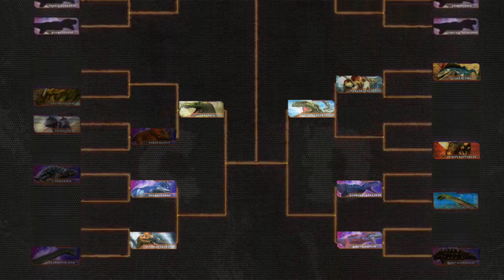Dinosaurs Battle Brawl s1 GD6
Credits to @pong1977 for dino photos and stage photos